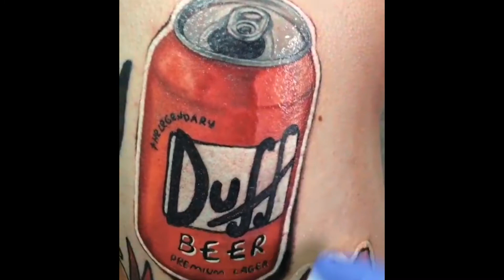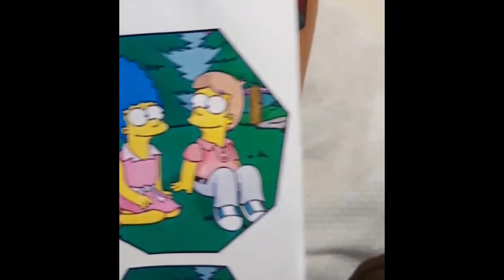Tatuagens dos SIMPSONS - Masculina e Feminina | Braço, Coxa, Perna e+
Imagina que loco uma Tattoo com o Homer e o Porco-Aranha!